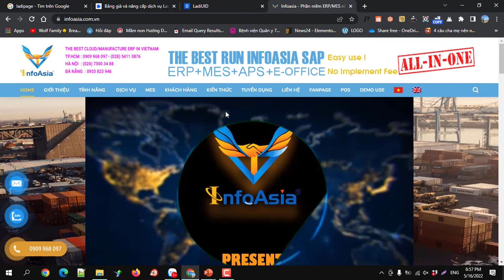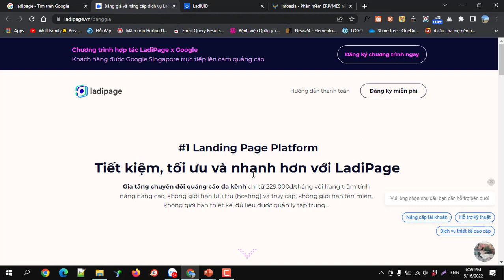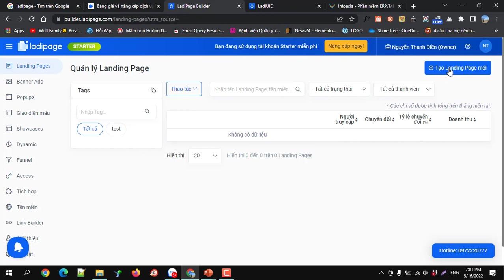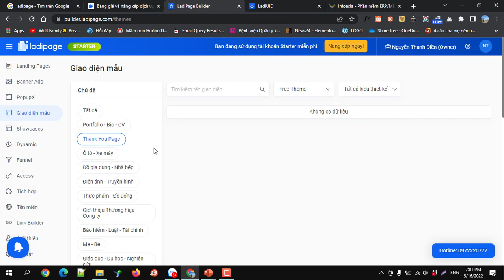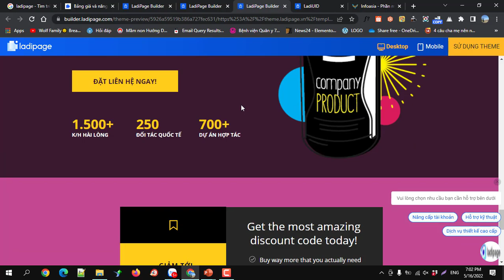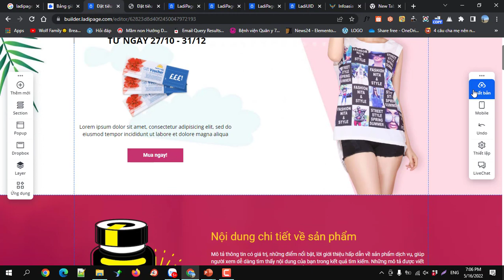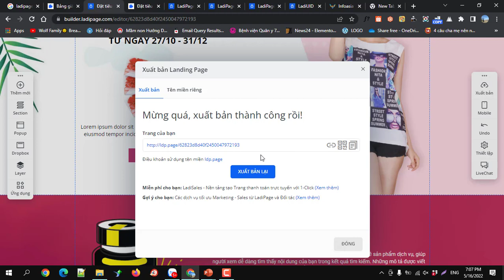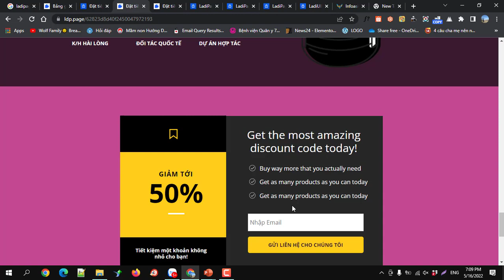Đăng ký tài khoản ladipage và tạo landing page theo mẫu